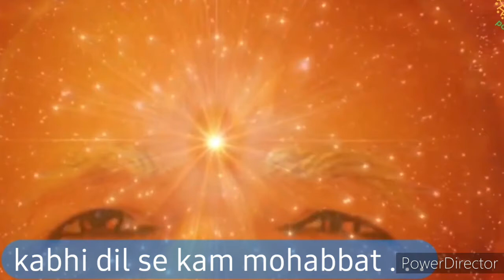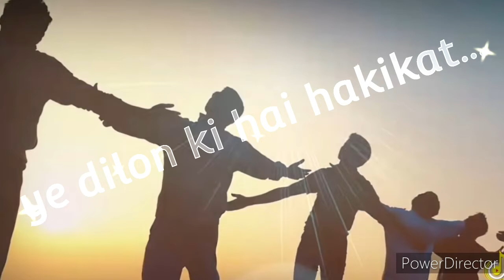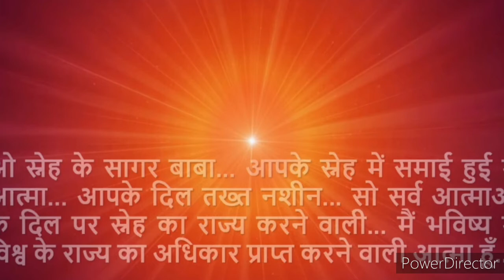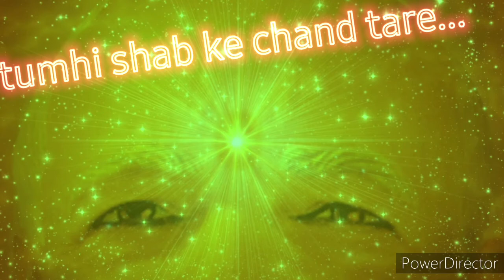KABHI DIL SE KAM MOHABBAT... | God Shiva stuti by BK brother Brahmaachari/ Ajay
.Original by Kumar Sanu/ Sadhna Sargam...
to reach out entire publication...
N.B.: God is Online, Please Connect with Him...
.Believe or not, He has fulfilled His promise committed in Geeta to appear Yuge Yuge🤗
.If v genuinely endeavour, the entire universe wil conspire to materialize our wishes/ make them come true.